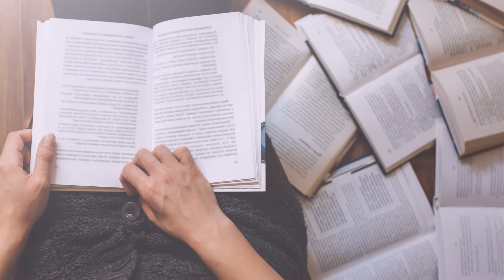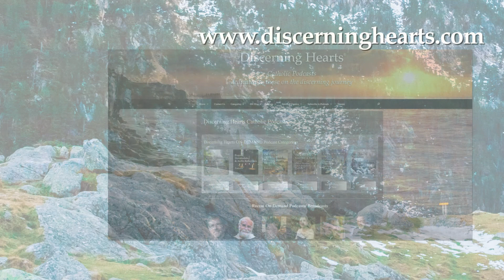LOH3–Theology of the Liturgy of the Hours–Praying the Liturgy of the Hours w/Fr. Timothy Gallagher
Episode 3 – The Theology of the Liturgy of the Hours – Praying the Liturgy of the Hours with Fr. Timothy Gallagher

From “CONSTITUTION ON THE SACRED LITURGY “, Fr. Gallagher discusses:

CHAPTER IV THE DIVINE OFFICE
83. Christ Jesus, high priest of the new and eternal covenant, taking human nature, introduced into this earthly exile that hymn which is sung throughout all ages in the halls of heaven. He joins the entire community of mankind to Himself, associating it with His own singing of this canticle of divine praise.
For he continues His priestly work through the agency of His Church, which is ceaselessly engaged in praising the Lord and interceding for the salvation of the whole world. She does this, not only by celebrating the eucharist, but also in other ways, especially by praying the divine office.

84. By tradition going back to early Christian times, the divine office is devised so that the whole course of the day and night is made holy by the praises of God. Therefore, when this wonderful song of praise is rightly performed by priests and others who are deputed for this purpose by the Church’s ordinance, or by the faithful praying together with the priest in the approved form, then it is truly the voice of the bride addressed to her bridegroom; It is the very prayer which Christ Himself, together with His body, addresses to the Father.